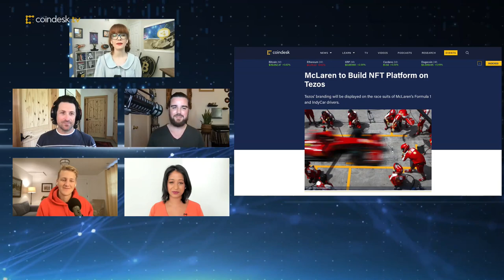McLaren to Build NFT Platform on Tezos | The Hash - CoinDesk TV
McLaren Racing plans to build a non-fungible token (NFT) platform on the Tezos blockchain. The platform will list NFTs illustrating McLaren Racing's history, heritage, famous drivers, and more. "The Hash" team digs into the future of the Tezos blockchain.